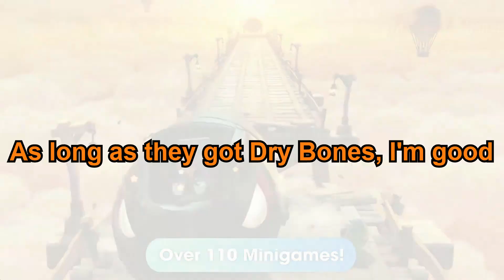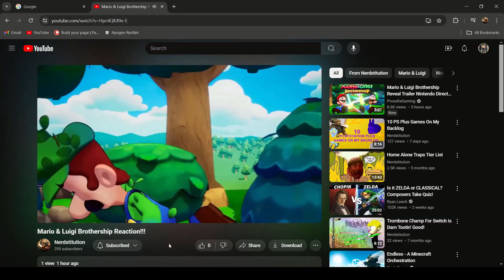How Did I Predict That?! | Nintendo Direct June 18, 2024 Predictions/Reaction Highlights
I can't believe I called Mario & Luigi and Donkey Kong. Also, sorta willed Metroid Prime 4 into existence because of my lucky Metroid shirt. You're welcome. To be fair, there wasn't much else to guess since they've already done almost everything they could on the Switch.